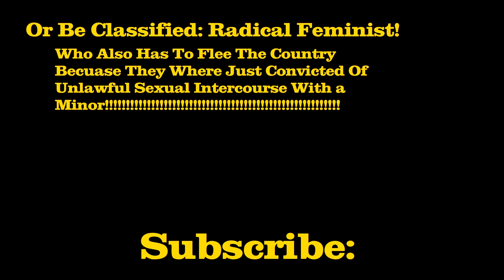Are You Really a Feminist? Take This "in-depth" "Test" to Find Out!!! RuudiLand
Its Time Take Your Pills! Part two of RuudiLand: Medical Journal, Of Medicine's psychiatric evaluations. Play all day and your treatment may nearly be over. RuudiLand